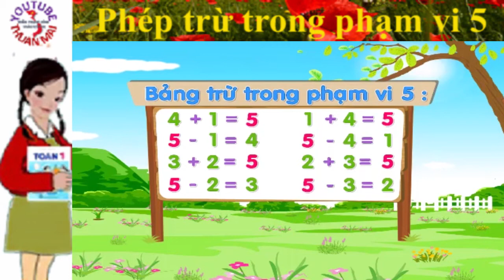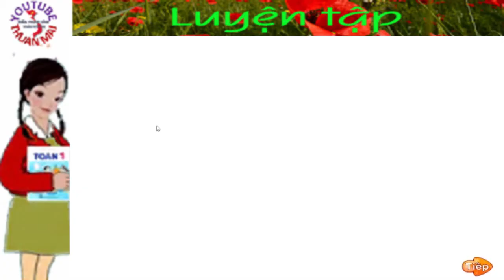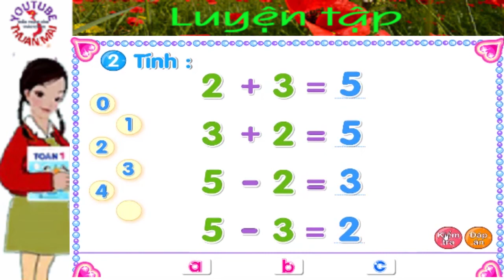Toán lớp 1, Phép trừ trong phạm vi 5, toan lop 1, thuan mai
Trân trọng!